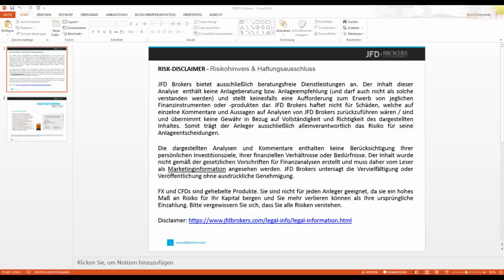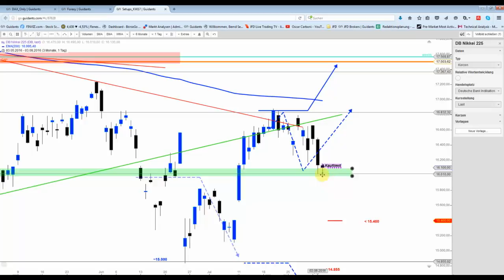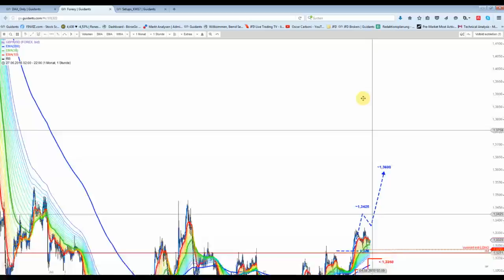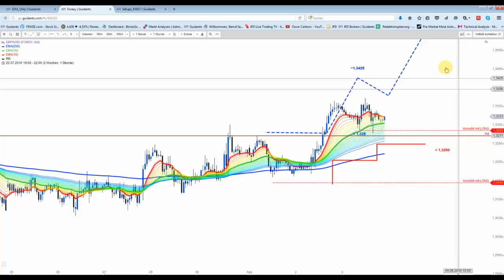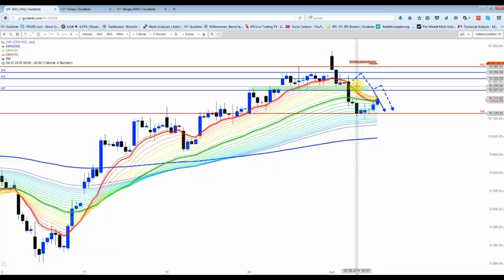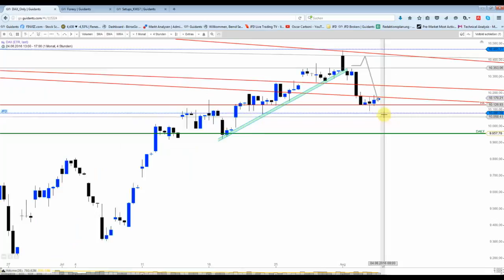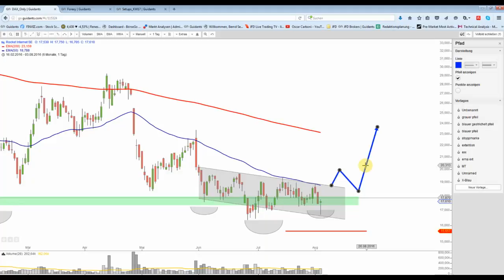3. August: Präferiert wurde die 10.200 Punkte-Marke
Der DAX hat sich sehr lange Zeit gelassen, um dieses Ziel noch heute zu erreichen. Erst im nachbörslichen Handel wurde diese Marke erreicht bzw. überschritten.